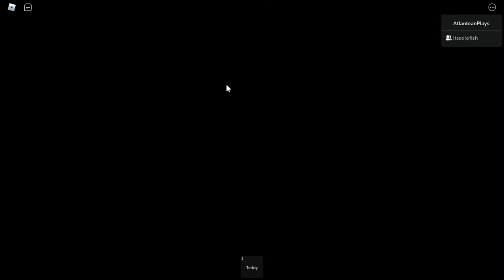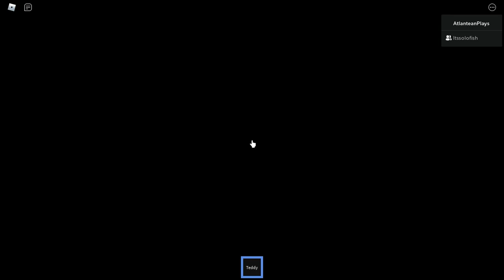no more teddy bear (roblox airplane story 3)